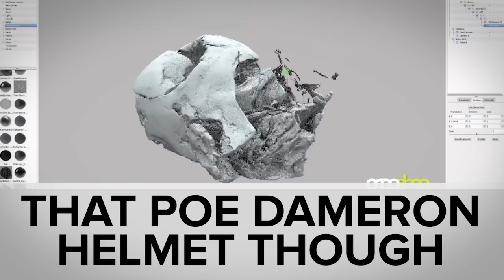ICYMI: AI earbuds, 3D-printed casts and more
Today on In Case You Missed It: A Kickstarter project to give you artificial intelligence in earbud form is out in the world and we couldn’t help but make just a little bit of fun. A startup wants to create 3D-printed casts for the broken-boned masses, since previous versions have been too expensive for all but the most elite professional football players. And a new drone would have you break out the selfie potential at any poolside moment.

As always, please share any great tech or science videos you find by using the ICYMI hashtag on Twitter for @mskerryd.